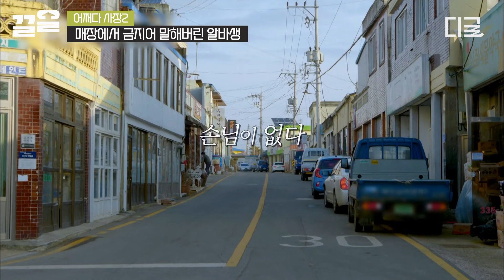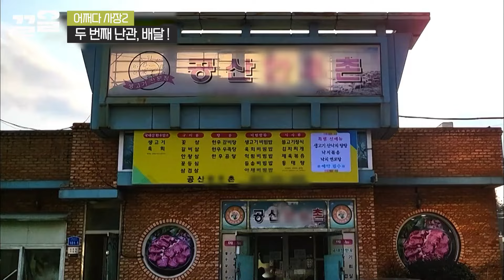[어쩌다사장2] 너무 능청스럽게 오토바이 면허 숨기는 김우빈 vs "면허 있는데 왜 암말도 안 해😢?" 우빈이한테 너무 서운한 광수ㅋㅋㅋ